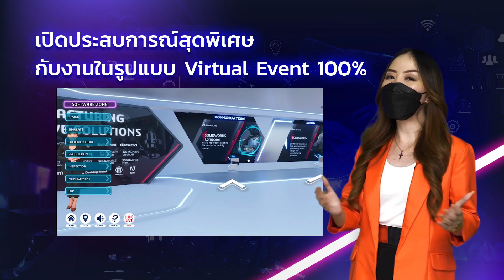5 เหตุผลที่คุณไม่ควรพลาด‼ งาน AppliCAD's 3DEXPERIENCE SOLIDWORKS 2022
5 เหตุผลที่คุณไม่ควรพลาด‼ งาน AppliCAD's 3DEXPERIENCE SOLIDWORKS 2022 ที่สุดแห่งปีสำหรับงานอัปเดตเทคโนโลยีใหม่
ที่สาวก SOLIDWORKS และ สาย Innovative ต้องไม่พลาด‼ มาร่วมสัมผัสประสบการณ์ใหม่ไปพร้อมกัน 7-8 ตุลาคม นี้